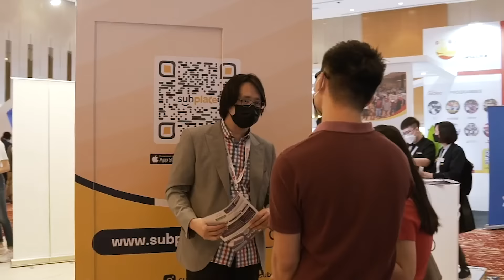Sustainable Digitalisation Towards a Net Zero Future: Asian Smart City Conference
Welcome to 7th Selangor Smart City Conference & Digital Economy Convention (SDEC), the largest Smart City Conference in Southeast Asia. It is hosted by the Selangor state government and organised by Selangor Information Technology and Digital Economy Corporation (Sidec), co-organised by Smart Selangor Delivery Unit (SSDU) and EUROCHAM Malaysia. SDEC is is organised in conjunction with Selangor International Business Summit (SIBS) 2022.

The theme of the seventh SDEC is Sustainable Digitalisation Towards a Net Zero Future and will take place from 6th to 9th October 2022 at Kuala Lumpur Convention Centre.

Due to overwhelming respond, all the 100 Tech Exhibition Booth for SDEC has been sold out. Now we only have limited number of tickets available.

SDEC will be a 4-day packed convention with 2 major tracks:
A)Smart City Track:
1)Asian Smart City Conference,
2)Net Zero & Circular Economy Forum
3)Tech Exhibition.

B)Digital Economy Track:
1)Selangor SME Digitalisation Conference,
2)Selangor Fashion Accelerator (Demo Day),
3)Livestream Festival
4)Tech Exhibition

Mayors Summit, Net Zero & Circular Economy Forum:
The Asian Smart City Conference – comprising the Mayors Summit and Net-Zero & Circular Economy Forum will gather around 12 mayors and representatives of cities from countries like Australia, South Korea, Thailand, Indonesia, India, Netherland and Malaysia.

The Panel Experts at Net Zero & Circular Economy Forum will discuss topics:
1)Smart Mobility & Zero Emission Vehicle—EV Car, Bike & Scooter
2)Smart Technologies for Energy
3)Solar, Biofuels & Biomass Energy
4)Smart Cloud & Data Governance
5)Smart Waste & River Management
6)Green Investment & Financing

The participating Panel Speakers & Exhibition Companies and Agencies are TNB, FGV, Gentari(Petronas), Google, Credence(TM), Siemens, Carsome, Standard Chartered Saadiq, MIDA, Eclimo, KDEB Waste Management, Landasan Lumayan (LLSB), Selangor Research Institute, Fathopes Energy, Plus Xnergy.

How to sign up for ticket?
For more information and to get your entry pass, please